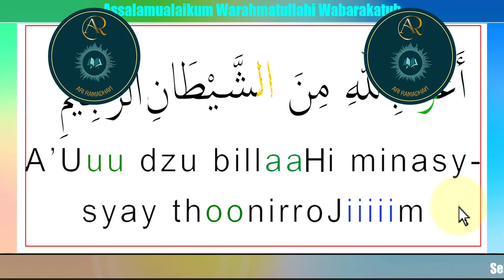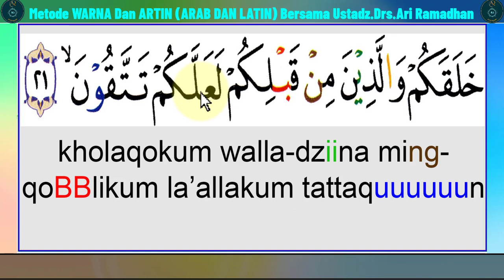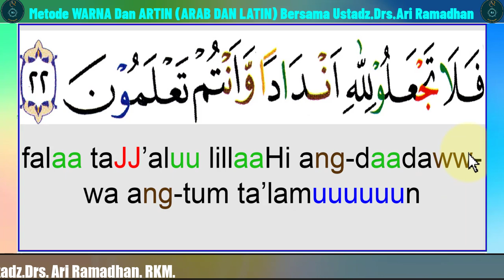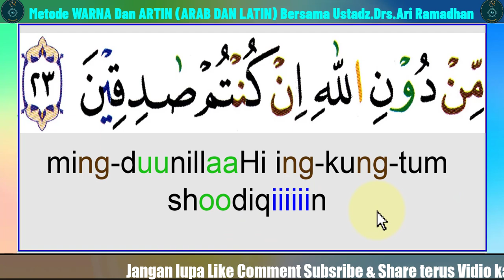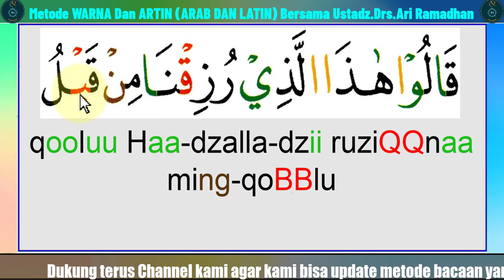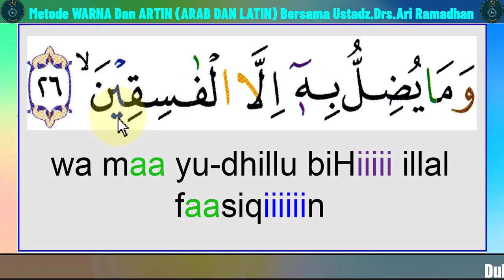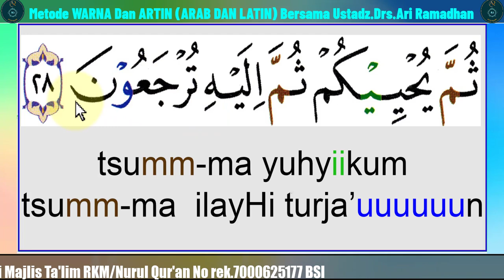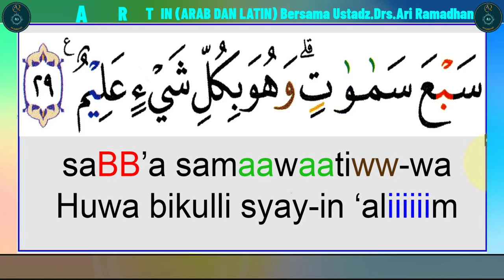DIBACA LATIN & TAJWID - SURAT AL- BAQOROH AYAT 21- 29 - DENGAN METODE ARATIN - ARAB LATIN - ARI-RKM